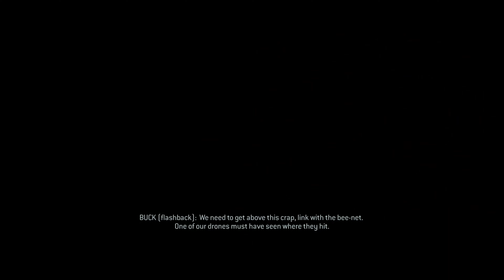Halo 3 ODST walk through PART 2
Whats up, my name is Taran I'm 28 years old. I'm a Marine Corps veteran and I like to play alot of different games in my free time. I like alot of different sports and horror games. I've played videos games since I had my N64 back in like 1998, since then xbox has been my console of choice for the most part. By doing this I hope to make a community to laugh and grow with. I really hope you enjoy my videos and interact :). Join theshiver (I guess a group of sharks is a shiver lol)